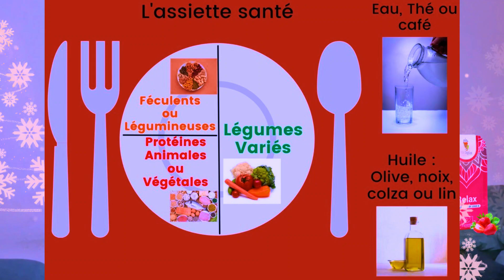COMMENT SE REJOUIR LE JOUR DE FÊTE SANS AVOIR PEUR DE GROSSIR ? |Nutrition Africaine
Comment se comporter le jour de fête pour éviter les kilos supplémentaires tout en se réjouissant ?  Noel c’est dans deux jours. Tu es surement très content de la joie et les échanges qui y seront partagées. Mais tu as une inquiétude légitime, tu veux bien vibrer au rythme de Noel sans toute frustration liée au poids. Mais tu ne veux pas non plus oublier que tu as le devoir de maintenir ta ligne. Au mieux même, tu veux continuer à perdre du poids pendant ces réjouissances. Comment résoudre cette équation compliquée ? Je vais te donner des astuces simples à mettre en pratique pendant les fêtes de Noel et de nouvel an pour que ta balance ne remarque pas que tu t’es laissée allée. C’est en exclusivité sur MANJI Nutrition.¬¬
Pour se procurer les kits detox ou pour un suivi de ventre plat, de perte ou de gain de poids:

Je suis Sirianne MADON ta conseillère en nutrition tropicale,  en nutrition africaine, en nutrition exotique, spécialiste du ventre plat pour les femmes minces ayant un ventre ballonné, toujours à la recherche de sa perfection physique et je t'emmène dans mon voyage.